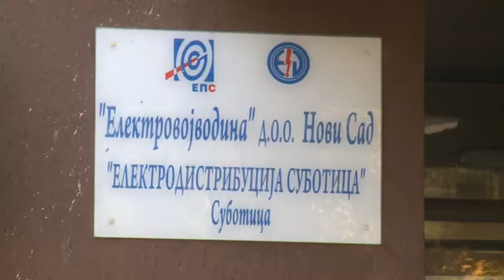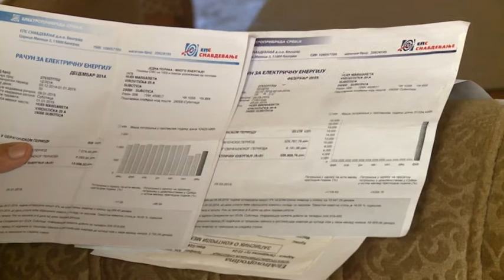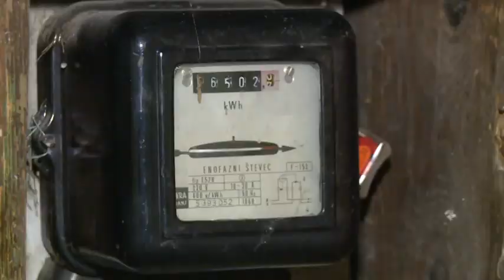Mától 3,8 százalékkal drágább az áram háztartásonként Szerbiában